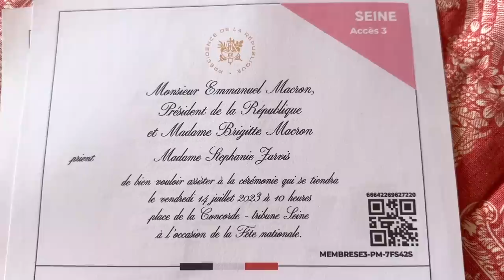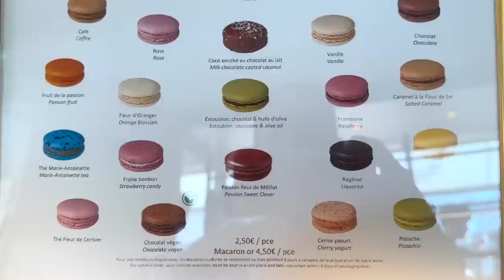An INVITATION from the PRESIDENT! | I can't believe it 🫢